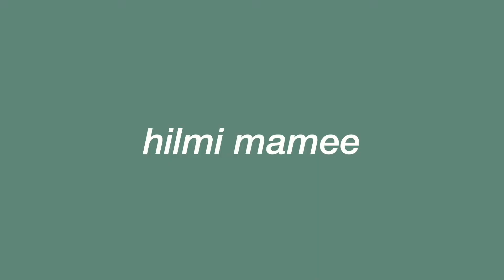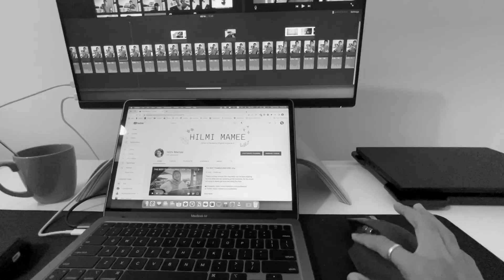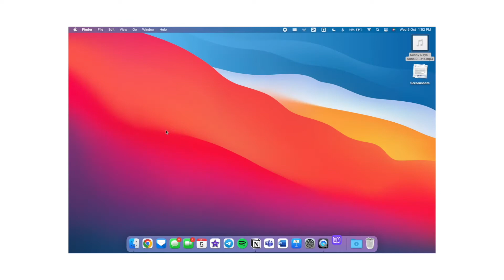LOGITECH MX MASTER 3S | review malaysia